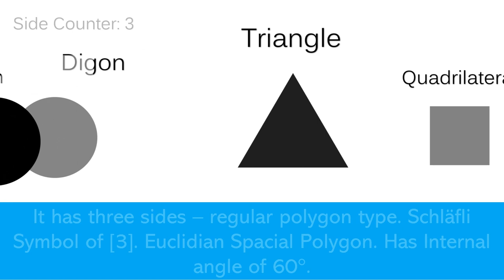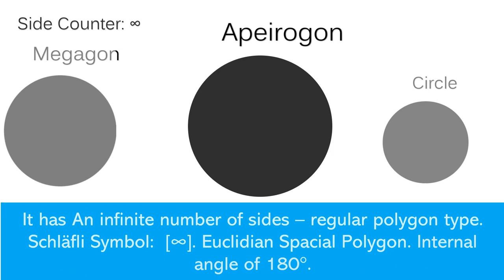All Polygons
All polygons with sides fom 0 to infinity. Frome having no sides that looks like a circle to a literal circle in the naked eye.

I make random stuff here.

my allies

I post random things.